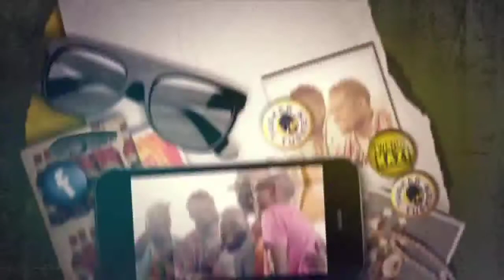4th April Twende Kazi